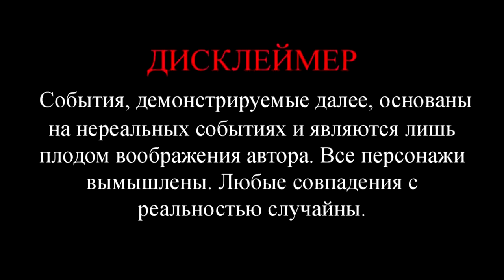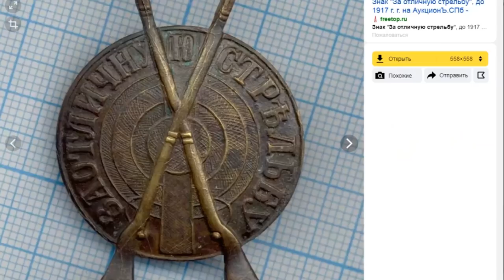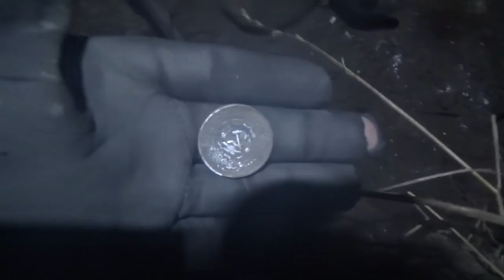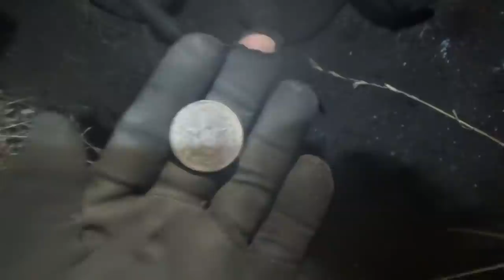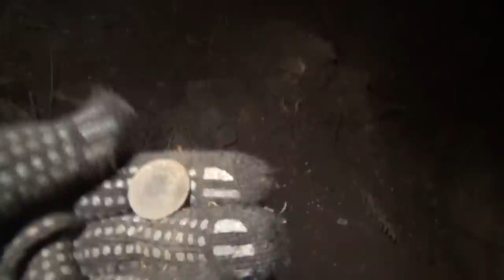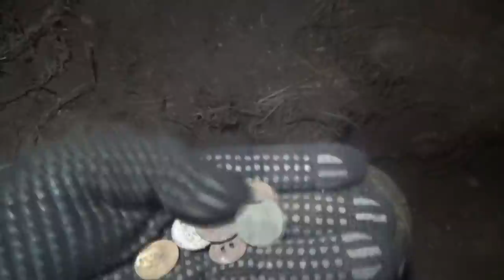Первый раз шурф и сразу удача! Это удачно зашел!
Тема шурфа весьма актуальна, так как это тяжёлый труд и не каждый будет этим заниматься. Вообще же, по мнению некоторых копателей специализирующихся именно по шурфам, хорошо, когда один из десятка по настоящему «выстрелит». И, пожалуй, я склонен с ними согласиться. Зато, если «выстрелит», то, как правило, уж действительно «выстрелит»!